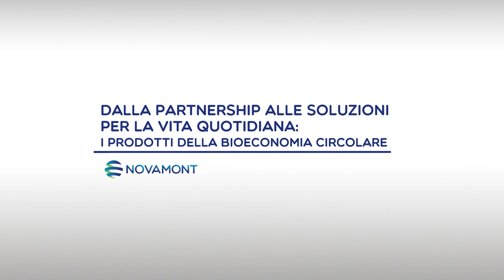Prodotti della bioeconomia circolare: intervista a G. Brajon - Istituto Zooprofilattico Sperimentale